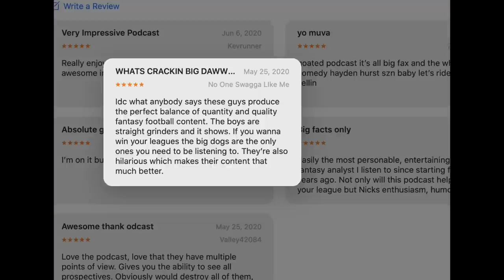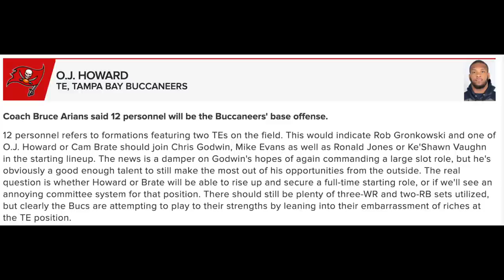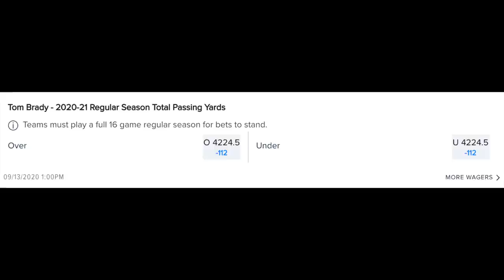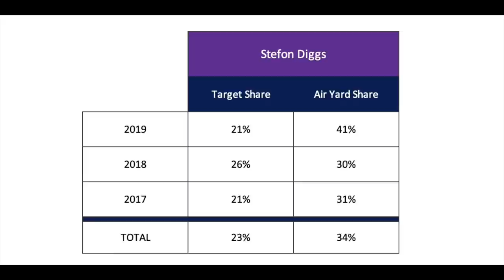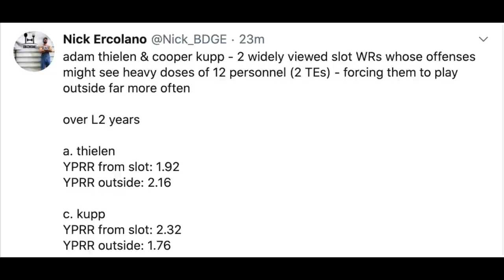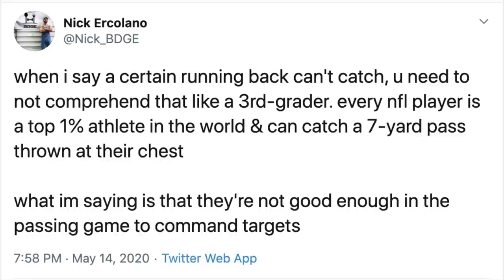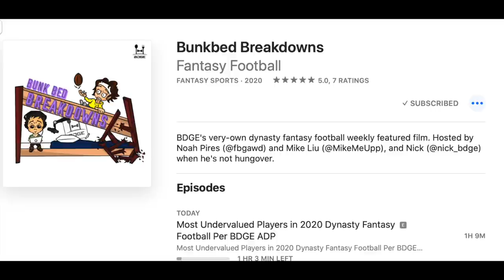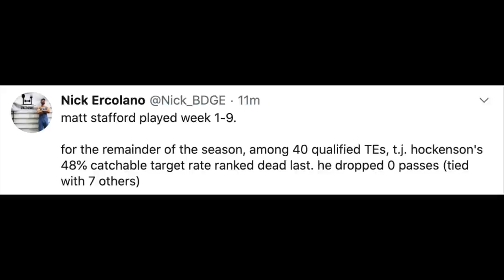#1 Bounce Back Player for 2020 Fantasy Football at Each Position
Get the BDGE Season-Long + the Rookie/Dynasty Draft Kits for $10 (use code "bdge" when you deposit $10)